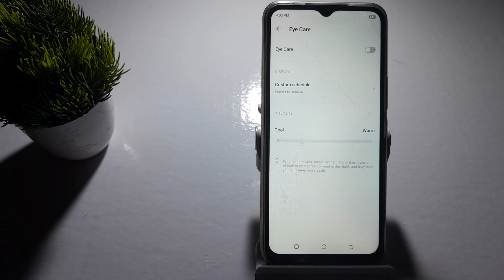how to off eye care in tecno Spark 8t